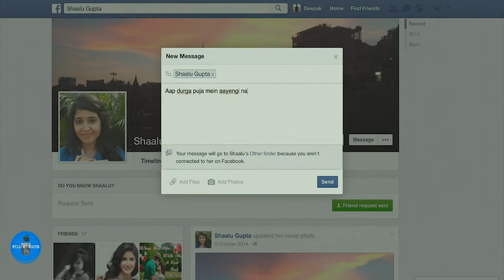Thatastu song | Khoya Hai Dil | Masaan movie| Zeeshan Khan | Neeraj Ghaywan | Varun Grover | Edit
One of my favourite film
Masaan
Directed by Neeraj Ghaywan
Written by Varun Grover

& the beautiful song
Khoya Hai Dil
by Zeeshan Khan

edited by
Midhun Suresh

credits
 music

Animation :CINEMA 4D